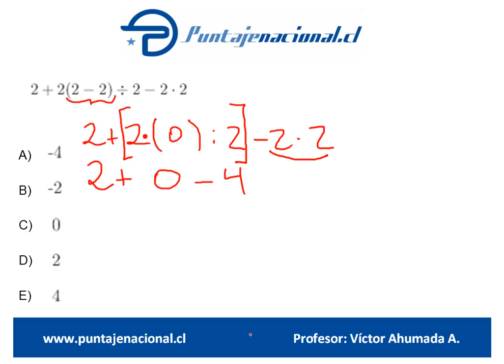Matemáticas Ensayo Gonzalo Codina 5 Pregunta 1